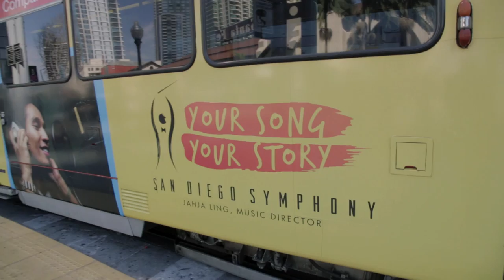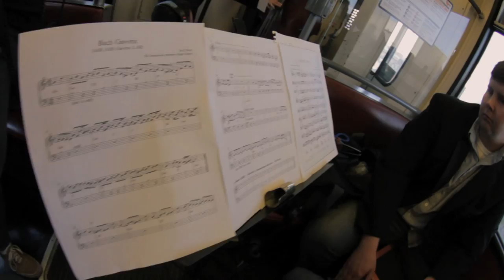San Diego Symphony - Bach Gavotte - A Trolley Show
A special performance by the San Diego Symphony aboard the MTS trolley in conjunction with the Your Song Your Story initiative.

For more information or to participate in the Your Song Your Story initiative